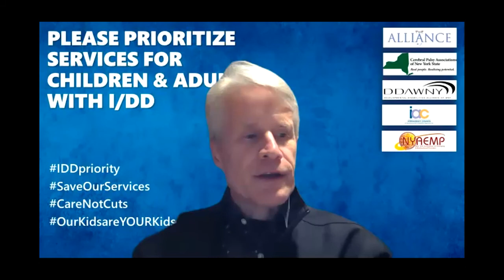Racker Legislative Forum, March 4 2020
Racker Executive Director Dan Brown hosts a forum with NYS Senator FredAkshar and Senator PeterOberacker and the Racker community to discuss NewYorkState budget priorities.